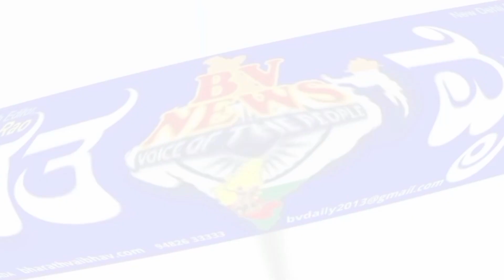ಮೊಳಕಾಲ್ಮೂರು|ಇದು ನನ್ನ ಕೊನೆಯ ಚುನಾವಣೆ ಈ ಬಾರಿ ನನ್ನನ್ನು ಪ್ರಚಂಡ ಬಹುಮತಗಳಿಂದ ಗೆಲ್ಲಿಸಬೇಕು ಎಸ್ ತಿಪ್ಪೇಸ್ವಾಮಿ...